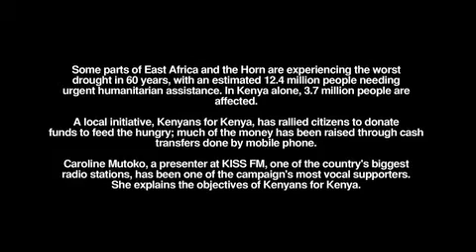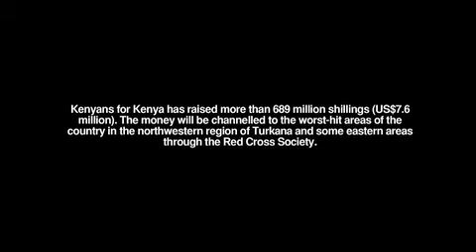A Question of Dignity: Kenyans for Kenya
The race to feed more than 12 million people facing severe food shortages in the Horn of Africa has seen humanitarian agencies make several funding appeals. Donor governments have contributed more than US$1.46 billion out of the required $2.48 billion.

So far, so traditional. What has not been counted has been the response of ordinary people in the region to the disaster unfolding on their TV screens. Here is a round-up of some initiatives that have tapped into popular philanthropy.

Kenyans for Kenya - One of Kenya's most successful funding drives ever, the campaign aimed to raise 500 million shillings - about US$5.28 million - in one month; that target was reached in 10 days. The initiative then aimed for one billion shillings - $10.56 million - and by 1 September, had collected more than $7 million. The money has been used to send tonnes of food to crisis-affected areas through the Kenya Red Cross Society (KRCS).